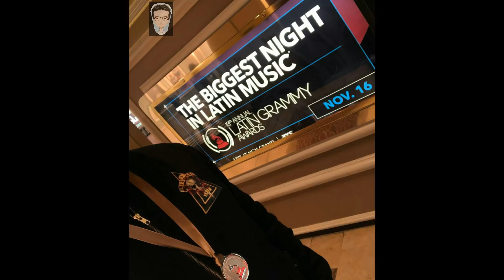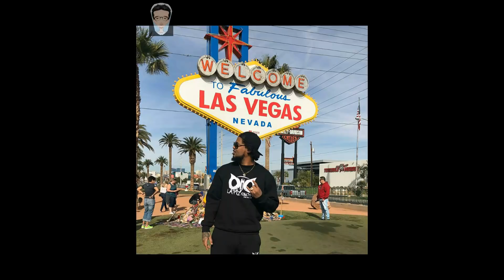Lapiz Conciente en Las Vegas | Muestra Medalla Latin Grammys